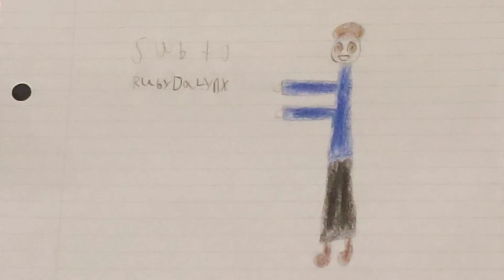Please sub.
You have to, you can't resist.